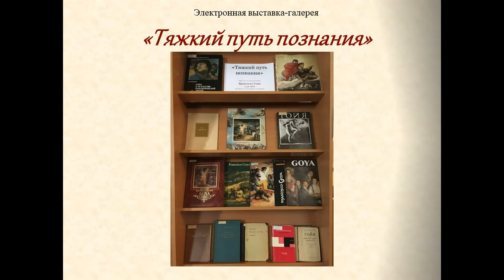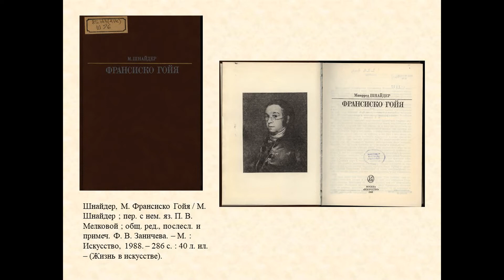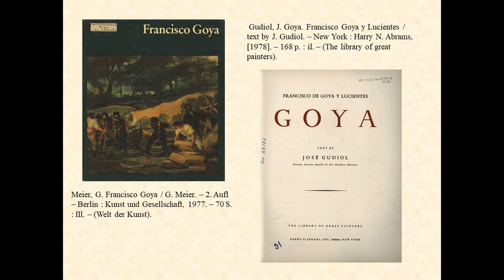Электронная выставка-галерея «Тяжкий путь познания» к 275-летию со дня рождения Франсиско Гойи.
Великий испанский художник Франсиско Гойя (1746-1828) - один из основоположников реализма нового времени. С необычайной силой Гойя прокладывал новые пути искусству. Именно потому, что он с предельной глубиной отобразил основные общественные противоречия своей эпохи, он стал одним из величайших мастеров реализма в мировом искусстве. Необычайно велики заслуги Гойи в такой особой сфере реализма, как сатирический и трагический гротеск.